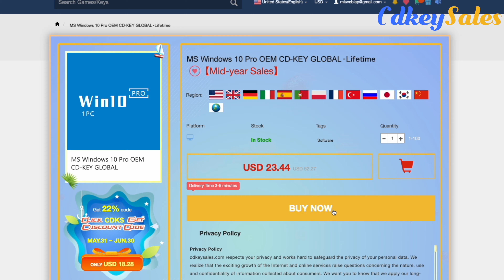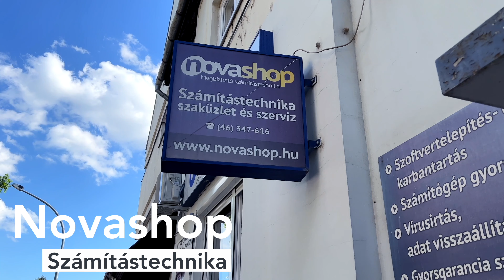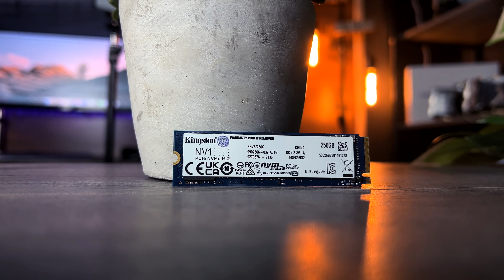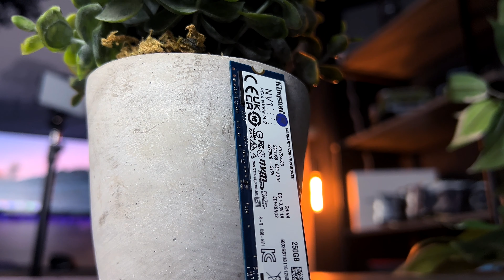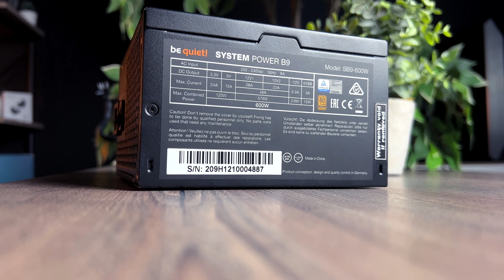Gamer PC 500 ezer ft-ért!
Az 500 ezres konfigot jó volt akcióban látni, nincs ellenfele a játékok között jelenleg.